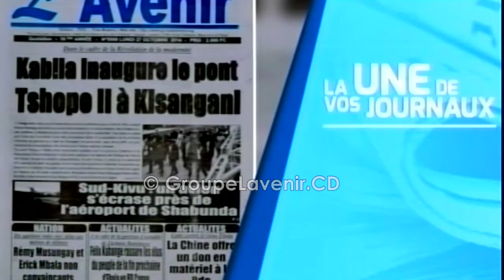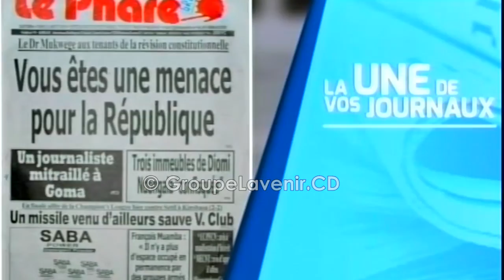Le Journal de la RTGA World 27 10 14